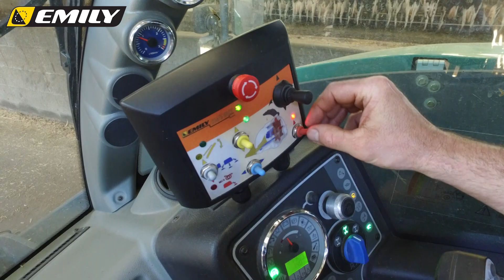Mélodis + Sigma Mr Buchot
Bonjour et bienvenue sur la playlist matériels d'élevage de notre chaîne YouTube,

Découvrez ici la vidéo de présentation du godet désileur mélangeur MELODIS et de la pailleuse SIGMA.